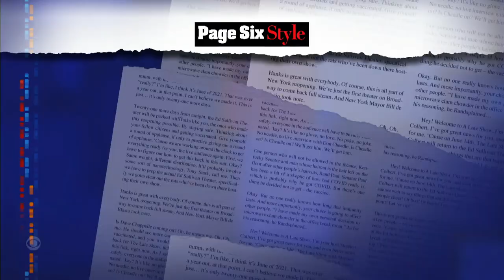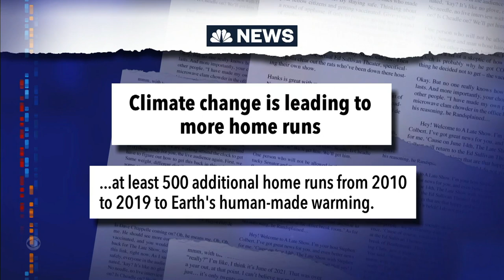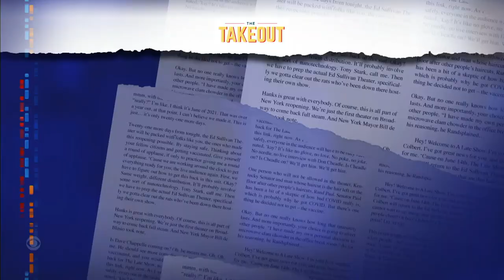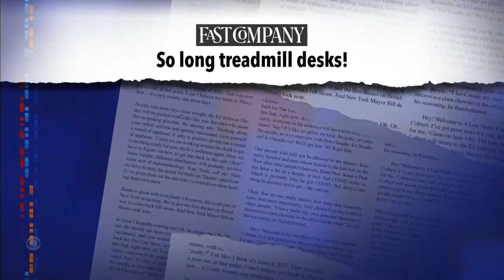Meanwhile… Kate Middleton’s Scandalous Nails | Are Peeps Dangerous? | Goodbye, Treadmill Desk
Meanwhile… Kate Middleton shocked the United Kingdom by sporting a bright red manicure on Easter, you might want to avoid eating red and pink Peeps, and the pandemic-era treadmill desk is being replaced by something called a “walking room.”